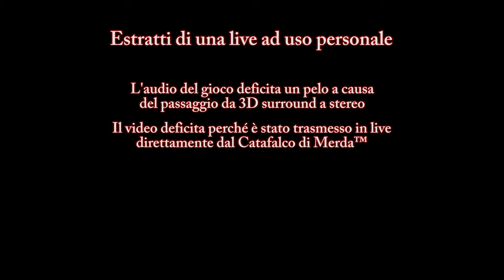"TimeSplitters" - Due piciu giocano a Resident Evil™ Village #17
Giuro che le jojo reference sono finite

forse

Track: Doom Eternal BFG Division 2020 OST 01 Soundtrack Gaming Music(No Copyrights 100% Free) [NCFS UPDATE]
Il green screen di Awaken l'ho spudoratamente rubato a "c3jo pero SIN CORTES!" Che nel dubbio ringrazio. Poi vallo a spiegare che in Italia è usanza